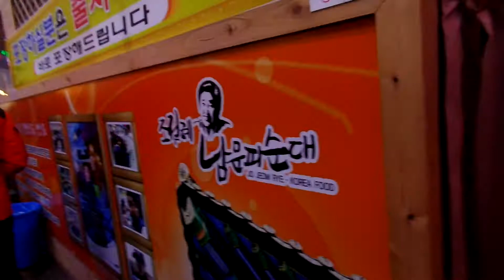전주 남부시장 야시장 , 全州 南部市場 夜市場 , 전주한옥마을 풍남문 옆 . Jeonju Nambu Market . Jeonju . KOREA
전주 남부시장 청년몰 , 全州 南部市場 靑年몰,  전주한옥마을 풍남문 옆 . Jeonju Nambu Market .  Jeonju . KOREA

4개의 중학교가 있으며 , 2개의 고등학교가 있으며, 시립도서관이 2개 있어서 교육의 환경이 잘 되어 있습니다.
전주 송천동은 "전주 농수산시장"과 그 인근에 "송천 메가월드 영화상영관"이 있습니다.
"전주 송천 시립도서관"도 있습니다.

"전주역"(jeonju train station)은 송천동에서 2km 거리정도에 위치해 있고 ,